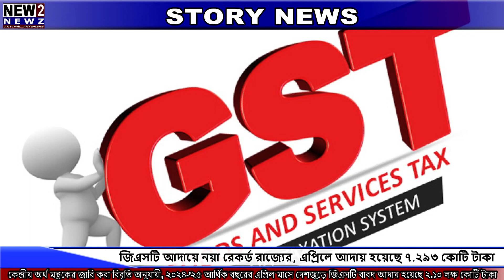GST: জিএসটি আদায়ে নয়া রেকর্ড রাজ্যের, এপ্রিলে আদায় হয়েছে ৭.২৯৩ কোটি টাকা | NEW2NEWZ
আর্থিক সমৃদ্ধির জোরালো ইঙ্গিত দিয়ে গত বছরের তুলনায় এক মাসে ১৩ শতাংশ বেশি পণ্য পরিষেবা কর বা জিএসটি আদায় হল পশ্চিমবঙ্গে। যা মধ্যপ্রদেশ-সহ একাধিক ‘ডবল ইঞ্জিন’ রাজ্যের তুলনায় বেশি। চলতি বছরের এপ্রিলে রাজ্য থেকে জিএসটি আদায় হয়েছে ৭,২৯৩ কোটি টাকা।

গত বছরের এপ্রিল মাসে এই অঙ্ক ছিল ৬,৪৪৭ কোটি টাকা। মাসিক জিএসটি (GST) আদায়ে যা নয়া রেকর্ড। রাজ্যের অর্থ দপ্তরের দাবি, লক্ষ্মীর ভাণ্ডার, কৃষকবন্ধু-সহ একাধিক সামাজিক প্রকল্পে মানুষের হাতে যথেষ্ট নগদের জোগান নিশ্চিত হওয়া ও ক্রয়ক্ষমতা বাড়ার ফলেই জিএসটি আদায়ের হারে এই লক্ষণীয় বৃদ্ধি বলেই মনে করা হচ্ছে। কেন্দ্রীয় অর্থ মন্ত্রকের জারি করা বিবৃতি অনুযায়ী, এপ্রিল মাসে রেকর্ড জিএসটি আদায় হয়েছে দেশজুড়ে। ২০২৪-’২৫ আর্থিক বছরের প্রথম মাসে জিএসটি বাবদ আদায় হয়েছে ২.১০ লক্ষ কোটি টাকা।

২০২৩-এর এপ্রিলের তুলনায় জিএসটি বাবদ কর আদায়ের পরিমাণ এক বছরে বেড়েছে ১২.৪ শতাংশ। গত বছরের এপ্রিলের সঙ্গে এবারের জিএসটি আদায় তুলনা করলে পশ্চিমবঙ্গের চেয়ে অনেক কম বৃদ্ধি হয়েছে মধ্যপ্রদেশ-সহ একাধিক ‘ডবল ইঞ্জিন’ রাজ্যে। মধ্যপ্রদেশে জিএসটি আদায় বেড়েছে ১১ শতাংশ। গুজরাট ও মহারাষ্ট্রেও জিএসটি বেড়েছে ১৩ শতাংশ। ঝাড়খণ্ডে জিএসটি বেড়েছে মাত্র ৩ শতাংশ। কেরল ও কর্নাটকে ৯ শতাংশ করে বেড়েছে পণ্য ও পরিষেবা কর। তামিলনাড়ু ও তেলঙ্গানায় কর আদায় বেড়েছে যথাক্রমে মাত্র ৬ ও ১১ শতাংশ হারে।